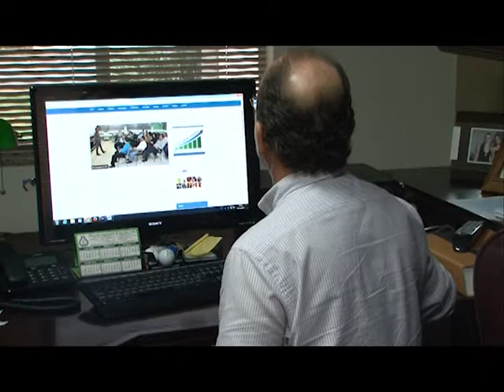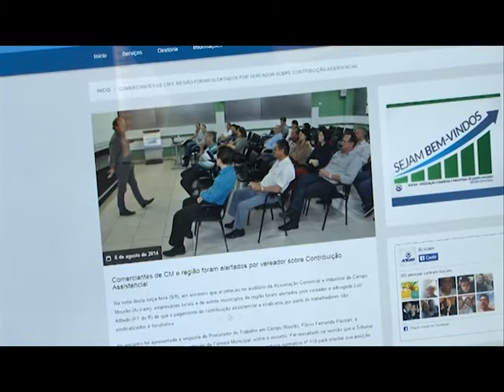Vereador rebate presidente do Sindicato dos Comerciários de Campo Mourão